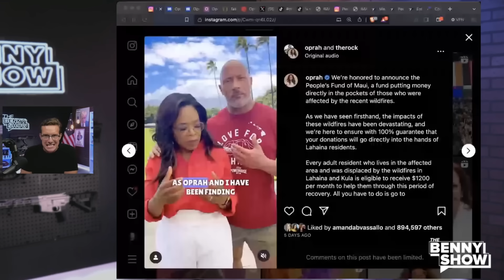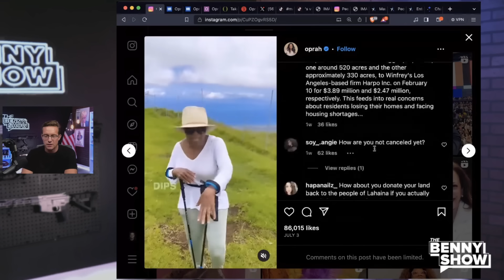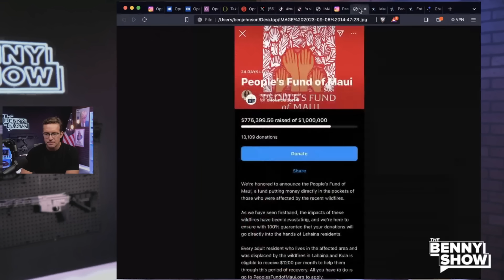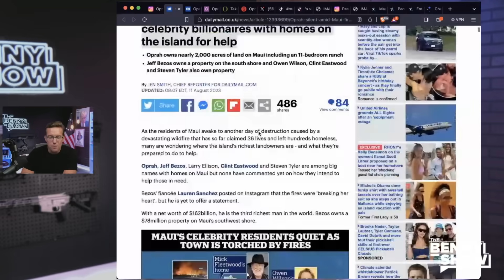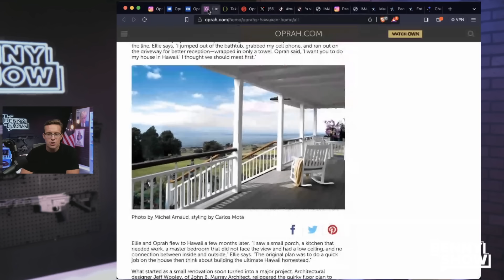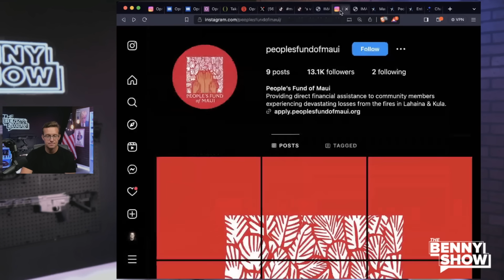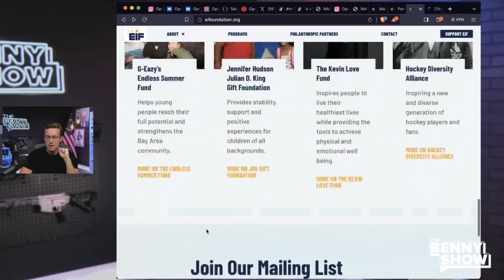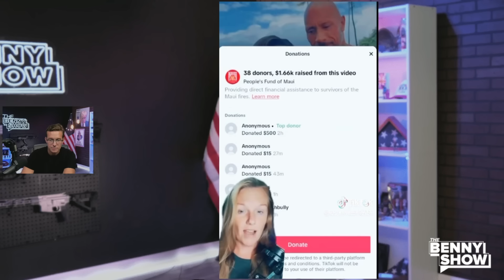Oprah & The Rock's FRAUD Maui 'Fundraiser' BOMBS, Only $5K Raised?! Internet DESTROYS 'Greedy' Oprah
Billionaires Oprah and The Rock are being roasted for begging Americans for money - total frauds.